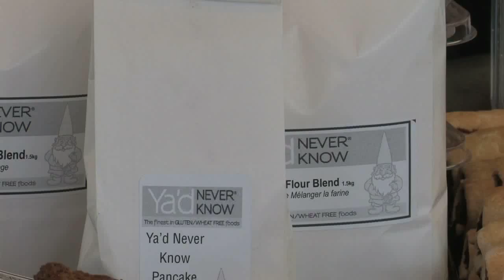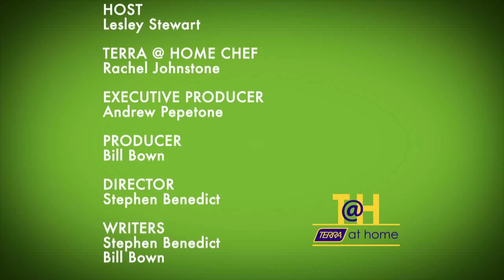TERRA @ Home Season 2 Show 50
Its our Season 2 Finale ... This one is about your sweet tooth (sort of). We hit Hotti Biscotti, then go Ya'd Never Know, gluten free .. and amazing ... then back to the kitchen for Chocolate Pot de Cremes!